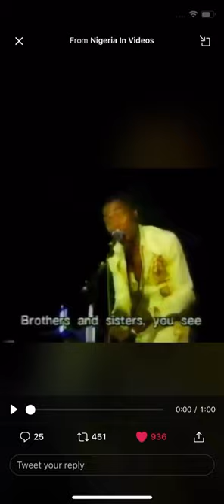Felt Kuti says mungo park didn’t discover river Niger